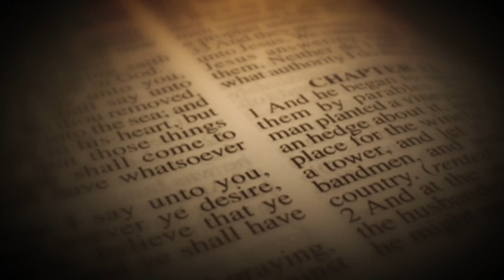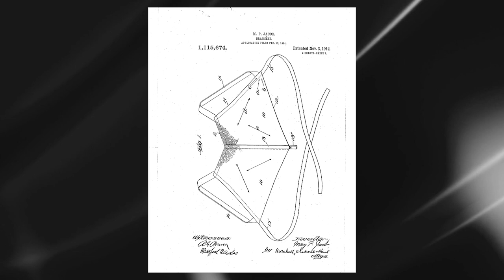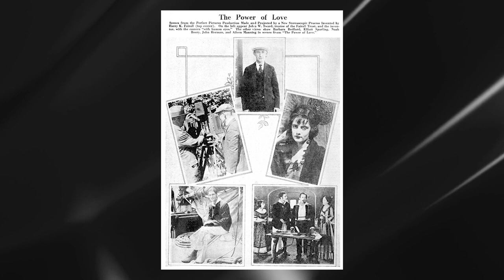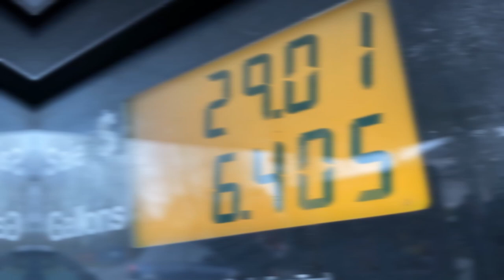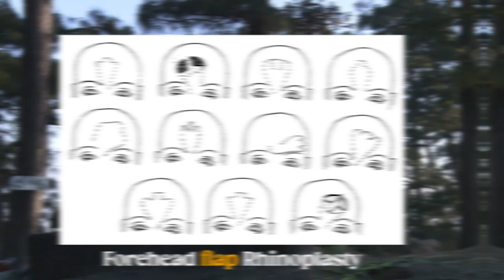7 MODERN Technologies Invented by ANCIENT Civilizations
As we often stand in awe of the latest gadgets and advancements of the 21st century, it's essential to recognize and pay homage to the brilliant minds of the past. Their forward-thinking and innovative spirit have paved the way for the technological marvels we enjoy today.